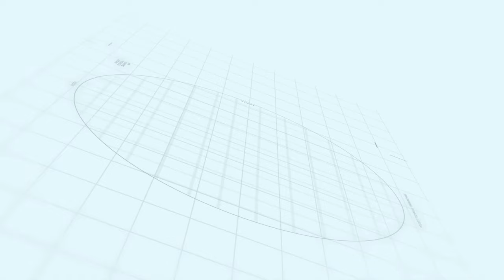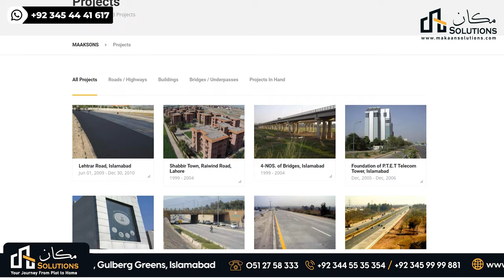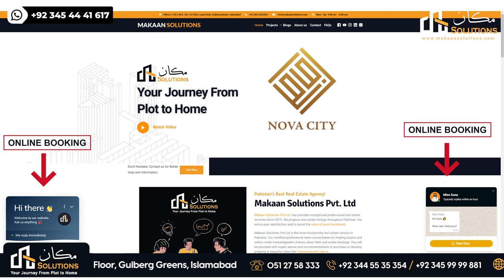Nova city Islamabad Developers | Makaan Solutions | Rizwan Cheema